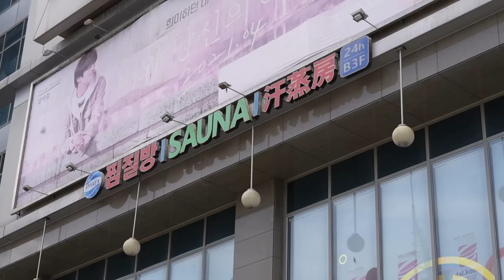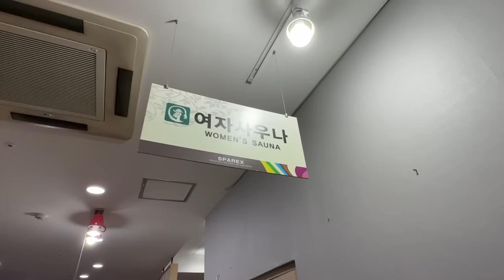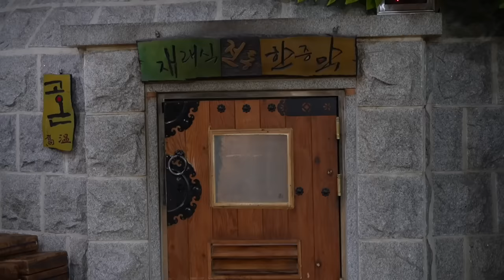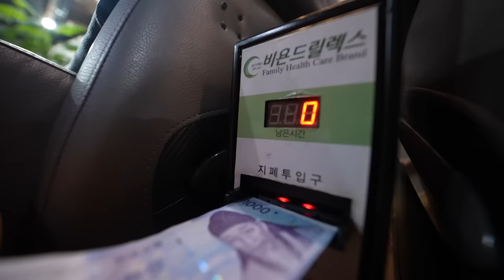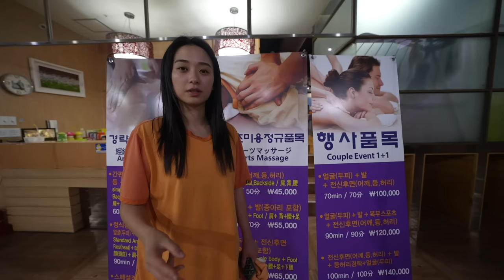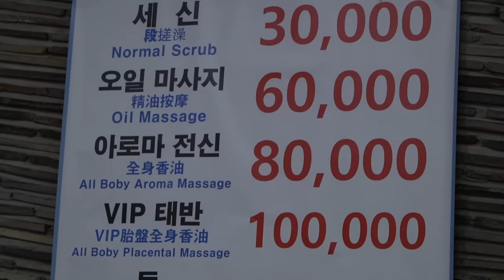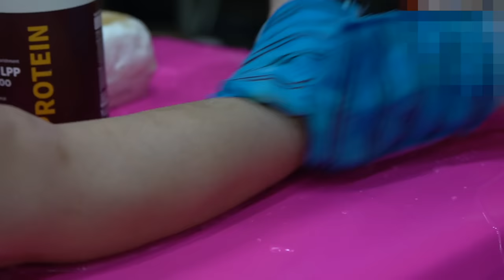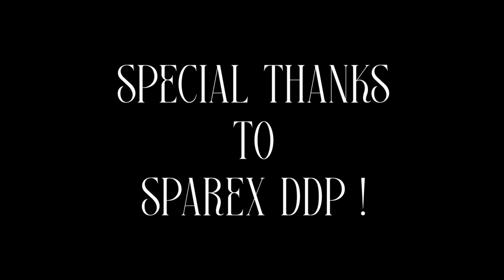Everything I ate in a Korean Spa for 24 HOURS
a repost because... because of a lil n*p slip oop 🌸

special thanks to sparex ddp for allowing the shoot!